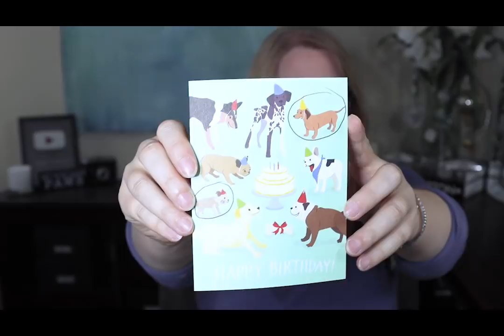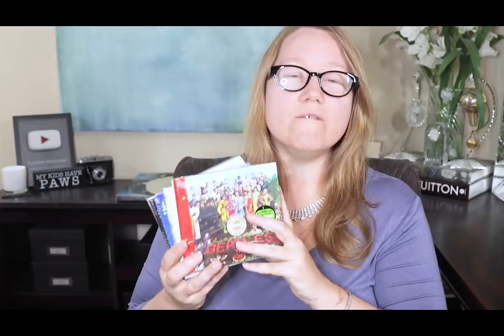40th Birthday HAUL || CHANEL Handbag Reveal || Autumn Beckman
40th Birthday HAUL || CHANEL Handbag Reveal || Autumn Beckman

Canon 90D